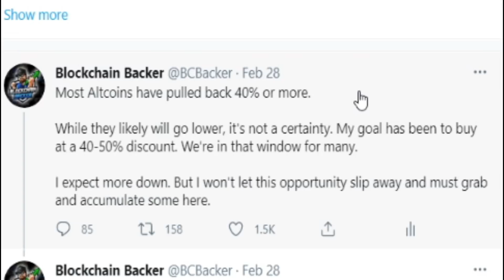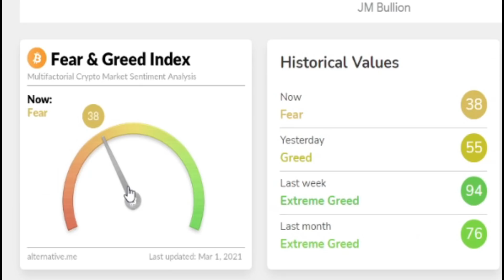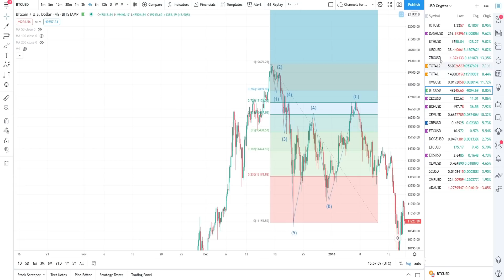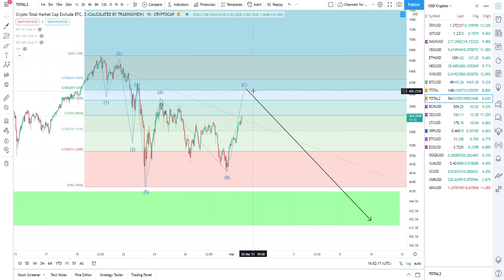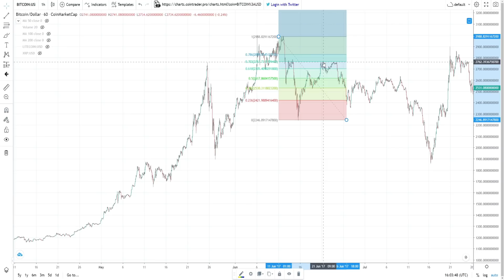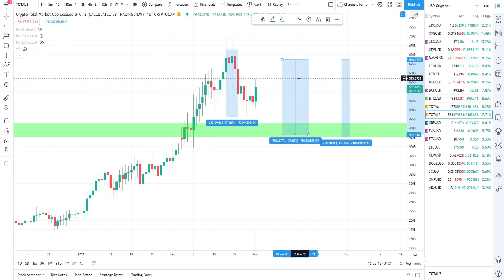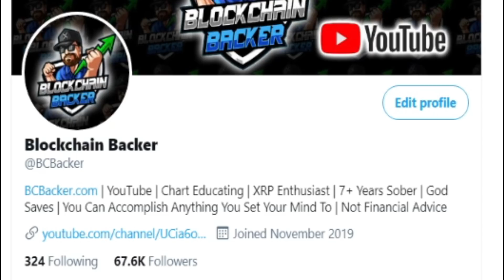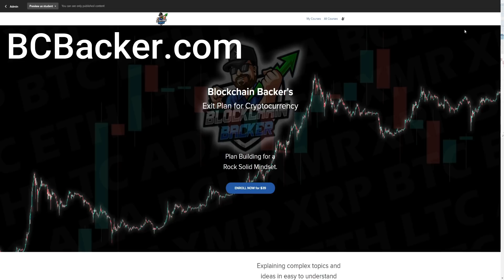BIG UPSIDE MOVES for the Bitcoin Price Chart and Altcoin Market but Sustainability in Question